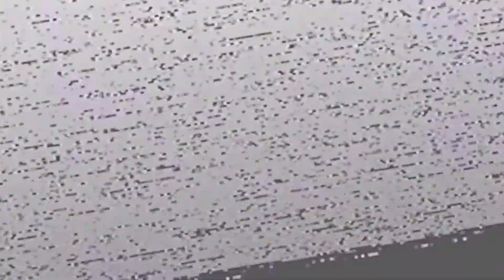IST DIESES ZOMBIE SURVIVAL ROGUELIKE 2022 ENDLICH GUT ❓🧟 The Last Stand Aftermath #13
| The Last Stand Aftermath Deutsch HIER kaufen um 35% zu sparen

_Postapokalyptisches Endzeit RPG @ GSC Game World_

Lets play / Playthrough- Video zu The last stand: Aftermath . Gespielt und kommentiert von LeondaGarbo in Deutsch ( German ) im Rahmen von Let's play LeondaGarbo . In einem The Last Stand Aftermath Review habe ich einige The Last Stand Aftermath Tipps erfahren, die ich laufe meiner Gameplay -Aufnahmen zum Besten gebe. In der Regel - so wie in diesem Fall - spiele ich Roguelike Games Deutsch.

🧟 Über das The last stand Aftermath Game ...

Von den Machern der The Last Stand-Serie, den erfahrenen Entwicklern von Con Artist Games, stammt das neueste Spiel The Last Stand: Aftermath. Es ist ein brandneues, erstklassiges Einzelspieler-Action-Adventure im Rogue-Lite-Genre. Wähle einen Überlebenden, der sich aufmacht, die Ruinen der Zivilisation zu erkunden, Treibstoff zu finden, um zu neuen Orten zu reisen und Vorräte zu sammeln, um Waffen und mehr herzustellen. Stelle dich dem The last stand Aftermath Test des Überlebens.